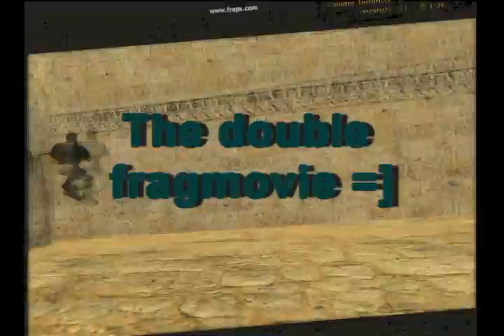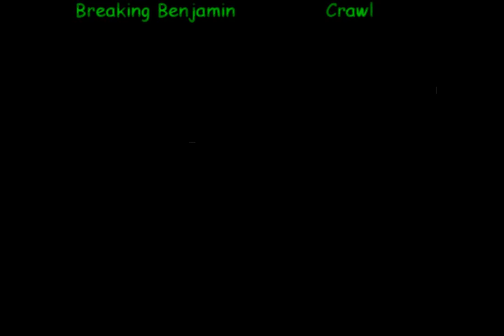FragMovie of {ScYLLa}-S0uNDWaVe and FlasHmX # [R]eally ;)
Please rate and comment ! All music in this video is purchased legally .